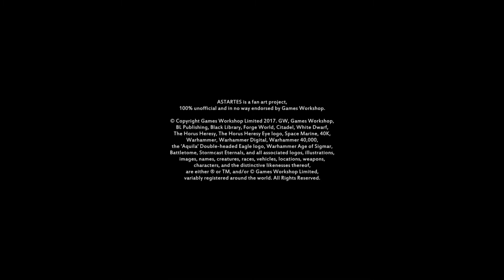Astartes Completes series (Warhammer 40k fan film)